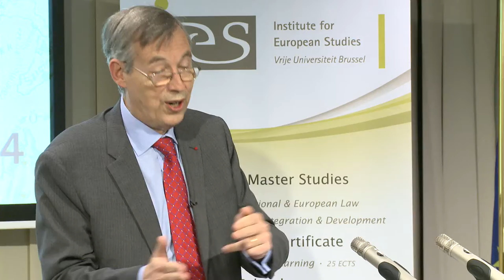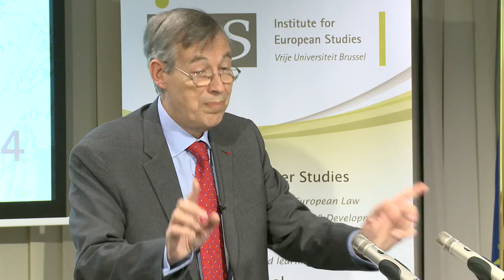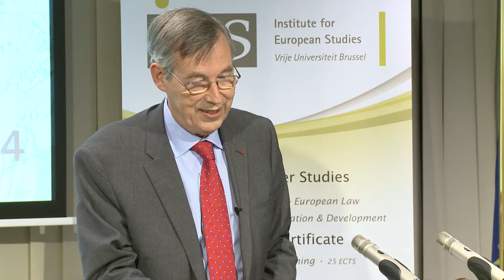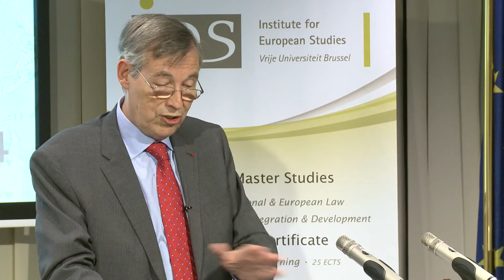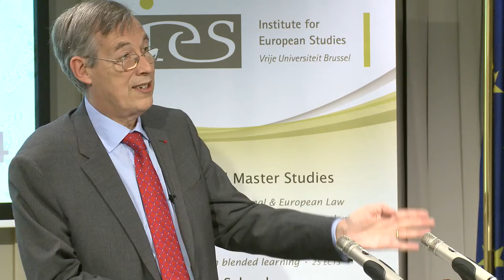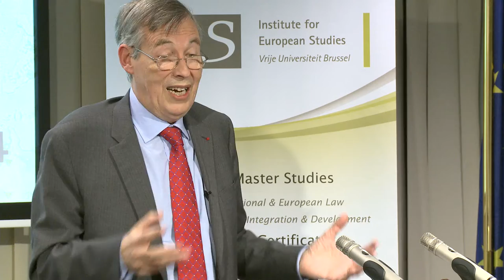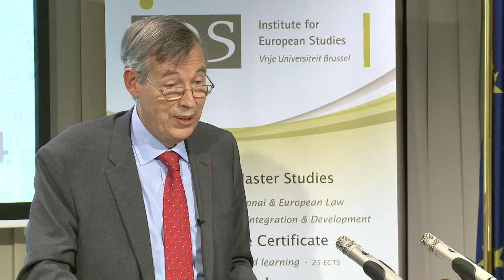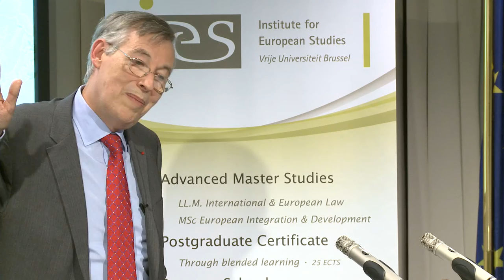Europe’s Political Cohesion after the Eurozone Crisis with Professor Francois Heisbourg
Political cohesion between France and Germany is critical for the stability of Europe, yet the Eurozone crisis and its aftermath have raised some serious questions about the Franco-German relationship. Germany has emerged as the critical state in supporting, albeit through the European Central Bank, debt-ridden southern countries. France remains hostile to an austerity-only approach. Does there now exist a political imbalance in the Franco-German relationship? What are the consequences for Europe of German economic leadership? Is France still in a position to influence the direction of European integration, and, if so, to what end?

Prof. Francois Heisbourg is a special advisor to the Fondation pour la Recherche Strategique, Paris. He is also Chairman of the Geneva Centre for Security Policy and the International Institute for Strategic Studies. His career has included positions in government (member of the French mission to the UN, international security adviser to the Minister of Defence), in the defence industry (Vice-President of Thomson-CSF; Senior Vice-President for strategic development at MATRA-Défense-Espace) and in academia (Professor of world politics at Sciences-Po Paris and Director of the IISS). He is also a member of the International Commission on nuclear non-proliferation and disarmament, and has sat on a number of national and international blue-ribbon bodies. He is the author of numerous articles and books focused on strategic issues.

This was the sixth lecture of the IES Autumn Lecture Series 2014: "The Future of European Geostrategy" jointly organised by the Institute for European Studies-VUB and the Egmont – Royal Institute for International Relations. To tweet about this lecture use the following hashtag: EFSP14.